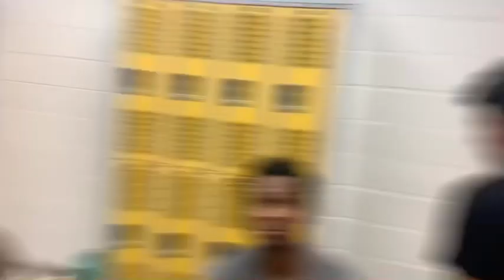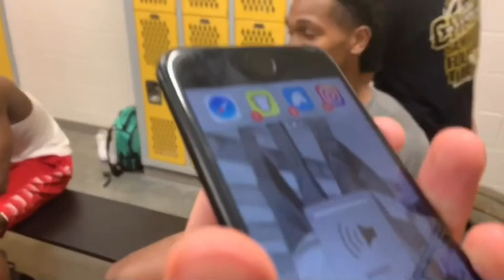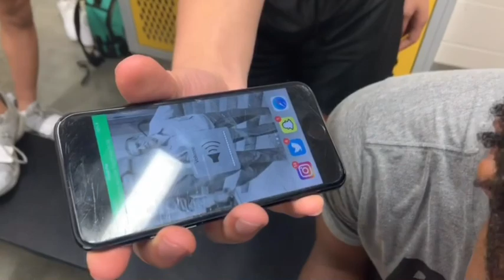Lit questionnaire 🔥+ (extreme capping session )😂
THE BOUNCE BACK IS REAL !!! ❤️❤️ YALL KEEP SHOWIN LOVE !!